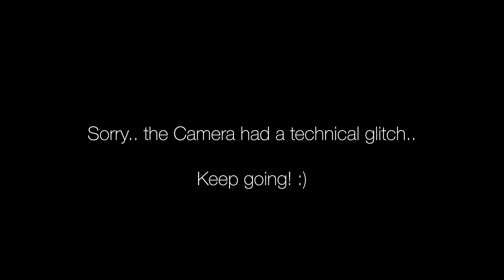35 Minute Yoga Fitness & Weights Class - Five Parks Yoga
This yoga fitness and weight class is a class designed to bring an extra challenge to your practice. Reps, a bit of cardio and optional weights will add a spark to your yoga routine.

😍 Want to help support Five Parks Yoga to create even more classes? Your small contributions make a HUGE difference to us and matter a ton.

👕 Have you seen our newest merch? Yoga mats, tanks, t-shirts and so much more! New designs are released all the time, so be sure to check it all out!

✈ 🏝 Want to join Erin and her team on a Yoga Retreat in Costa Rica?? We host multiple retreats per year and we'd love to have you join us!

📅 How about 30 days of yoga? Join one of our Free 30 Day Yoga Challenges and we'll send you a new class every day for a month!

🌴 Did you know you can rent Casa Colorado where we film all of our classes for the perfect tropical family vacation?

Yoga Instructor: Erin Sampson
Location: Tamarindo, Costa Rica

Do you have a class request for Erin? Let her know!